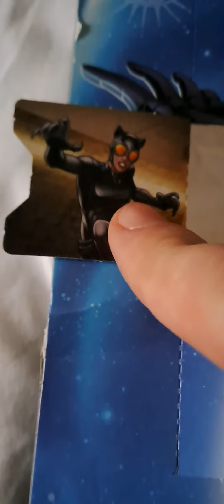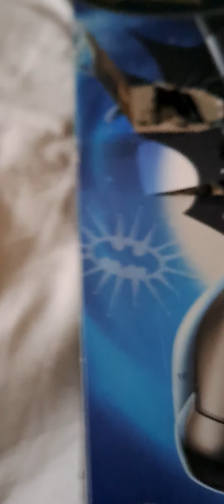Day 10 of my Advent calendar 2023